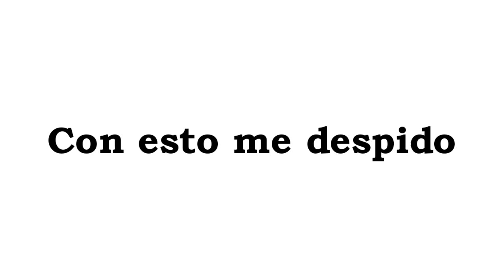¿Donde estuve todo el inicio de este año?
Unas cuantas notas extra de extra interés:

- Ojala y disculpen la presentación del aviso andaba medio huevon haciéndolo, ademas de que no soy bueno haciendo avisos así que tengan consideración en eso
- Si estoy haciendo en estos días un nuevo poop, no revelare de que es todavía pero podría estrenarse aproximadamente por mayo, eso si me pongo manos a concluirlo
- La temática de los shitposts o vídeos sin relación al YTPH variara
- Planeo hacer un remake o una versión del corte del director del poop de las brujitas, hubo varias cosas que pudieron haber servido y otras que no (Tampoco diré mucha información sobre eso)
- Los modismos o insultos en los titulos serán cambiados o censurados para el siguiente vídeo porque YT se ha puesto picosito como de costumbre
- Actualizare los sitios donde puedan encontrarme, google+ ya esta muerto, así que podrán encontrarme en Facebook o en Discord
- Les podría decir que ya esta cuenta tiene 700 suscriptores. pero considerando que tres cuartos de ellos vinieron solo por el poop culero de los escandalosos entonces no merece ser remarcado
- Posiblemente este vídeo sea eliminado o puesto en privado para cuando suba un nuevo poop

Toda cosa usada aquí pertenece a sus respectivos dueños, compañías, etc.